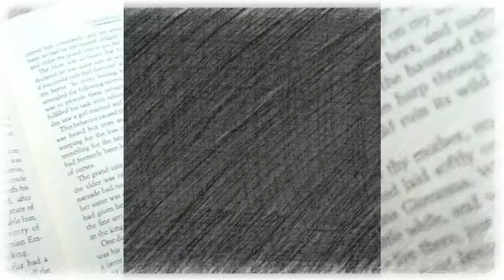Neal Stevenson's The Diamond Age | Book Review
In which I share my thoughts about Neal Stevenson's The Diamond Age, an adult sci-fi/cyberpunk novel about nanotechnology.